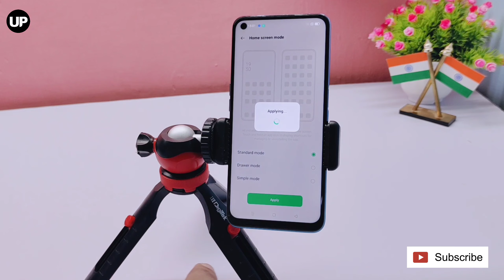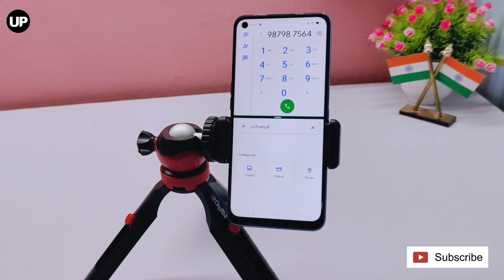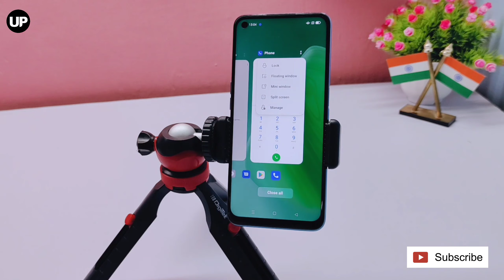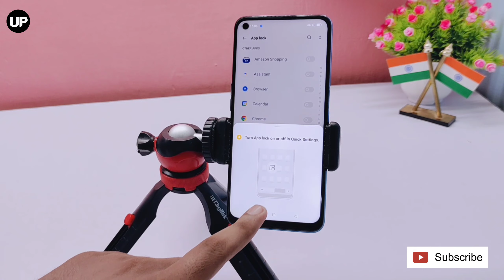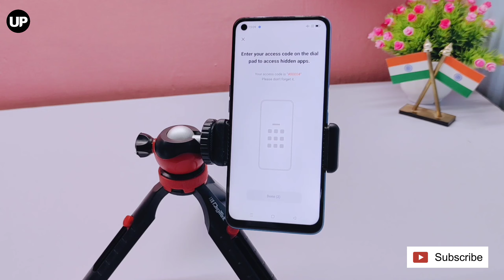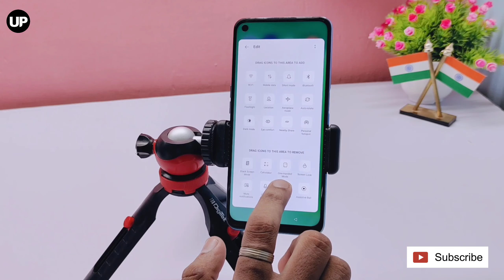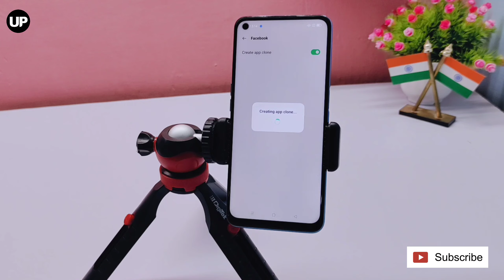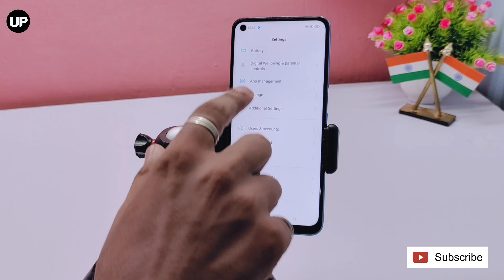Oppo A74 5G Top 10+ Hidden Features and Tips-Tricks | Review 2021 🔥🔥🔥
@Umiya Plast